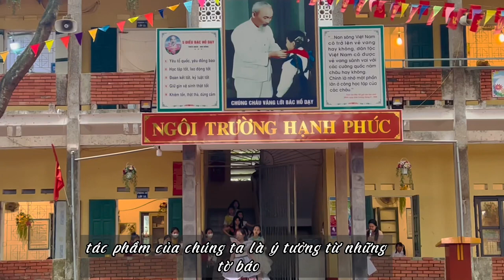Trình diễn trang phục từ chất liệu tái chế_trường TH Hồng Tiến, Khoái Châu, Hưng Yên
giải trí hay nhất, ca nhạc hot nhất, lan var, 5ct bảo duy, 5 ct phú thọ, 5ct hiển oanh, hồng yên thủy, gái xinh, hot girl, nữ sinh, nhạc mông hay nhất, gái mông xinh nhất, dance, tiktok